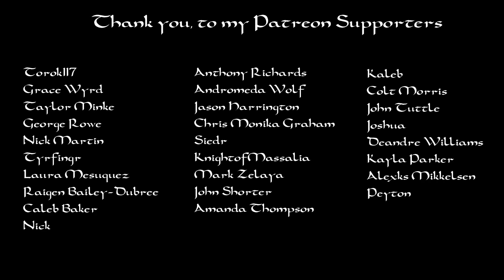Norse Pagan Names: Should we have them?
My name is Jacob and I am a Norse Pagan. I started my journey with the Old Gods in 2016, in 2019 I was giving an offering to Odin outside of my home and I felt his presence before me. In a few short words I knew my task ahead of me, I needed to gather the folk. With backgrounds in running my own photography business, and my time managing restaurants, I had the skills to make a difference.

I started with an Instagram account in June 2019 to start reaching out to others for the first time, and in August 2019 I began my journey into youtube. While it was a slow journey at first, I continued to make videos in hopes that they could help others who started out lost like me. By February of 2020 I made the first huge step into what the Wisdom of Odin was created to do, I put out a call to gather the folk. Within a week I had 9 people ready to meet in Kentucky for an Ostara festival, and it was one of the most beautiful days of our lives.

We started something on that hill, we set in motion something I think will change the world. We started to plan the next gathering a day after returning home. Midsummer would become a life changing experience all over again. We gathered 27 people to worship the old gods in Kentucky.

In between those two gatherings the Wisdom of Odin sky rocketed in viewership and community support. While I am so honored to be watched by so many, my ability to respond to meesages is coming to an end. All I can do is to continue to promote these gatherings, and make videos to help others.

There is a dream that exist, a dream that grows closer by the day. A dream to build a hall in North America! Keep watching for updates on its development. This hall will not be easy and it will have cost, I am working with some amazing people to make this happen and I hope when the time comes youll be willing to take up hammers to assist us in its construction.

The greatest benifit I can give is a Discord community that may be one of the best out there. With over 20 admins it is a well oiled machine of constant conversations on the Gods and the old ways. With your support I can soon become a full time youtuber while also keeping this channel ad free!

This is the most amazing journey I could of ever hoped to be on, we are doing amazing things my friends, my folk. We have much work to do.